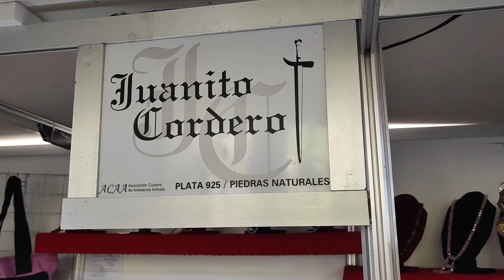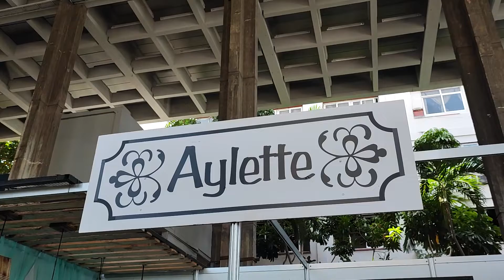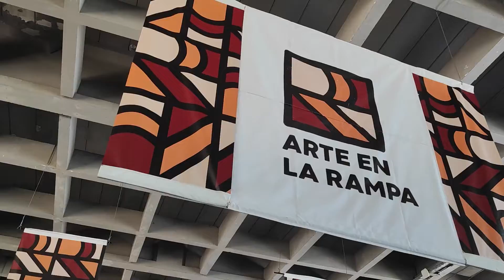Noticiero Arte en La Rampa 2022, Pabellón Cuba